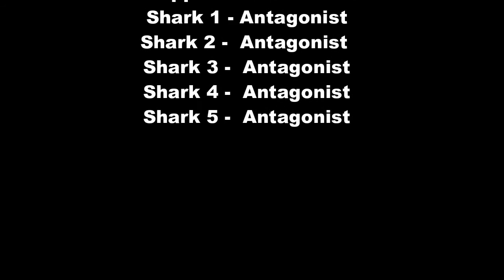Adventures of King Arthur's Gold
Synopsis: Two fisherman desperately want to catch fish for more money, however, they find themselves in the most dangerous part of the ocean..
Video ends at 8:37... the rest is blank DONT watch that!